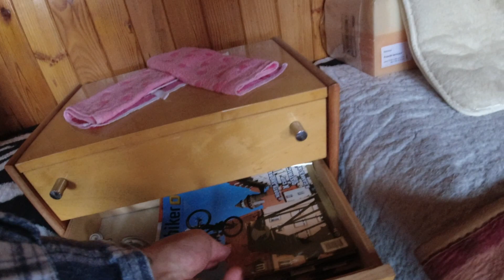Nově opravená chatka v cyklokempu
Konečně jsem se opět dostal k tomu, že práce na zahradě šlechtí. Pojďte se mrknout, na nově opravenou obytnou chatku na zahrádce.